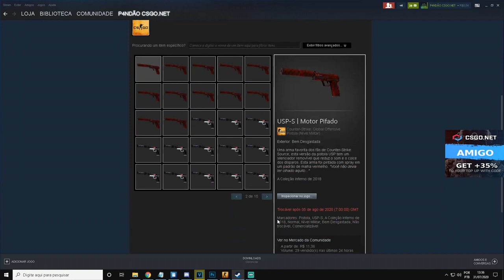TESTANDO a CAIXA TEAM SPIRIT no CSGONet